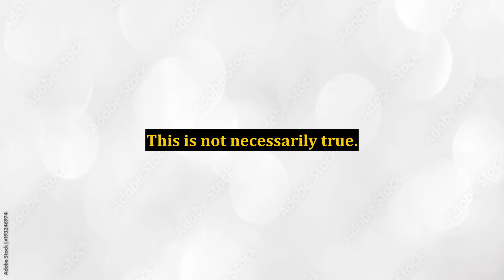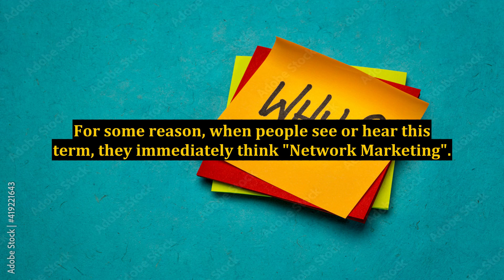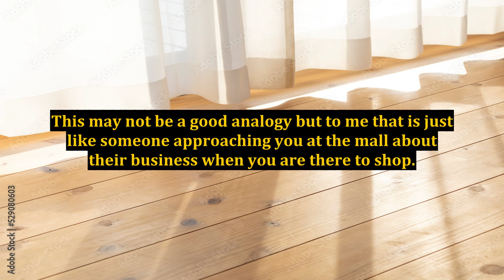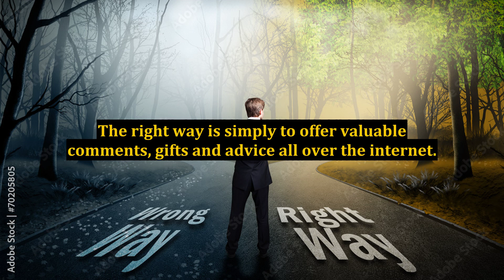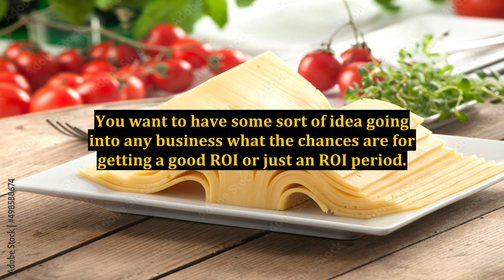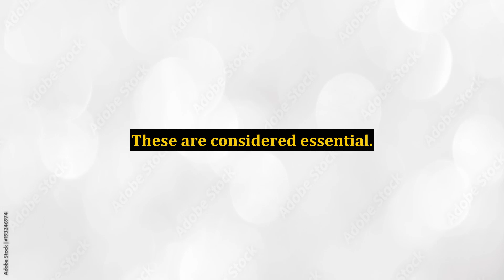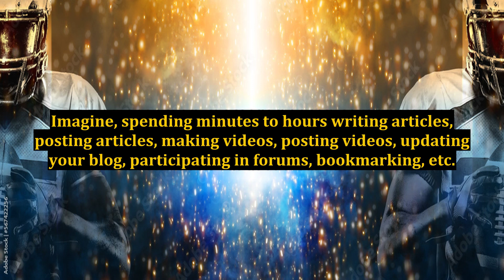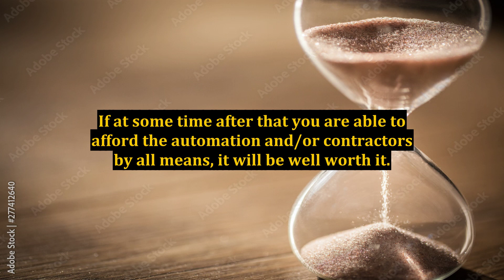Internet Marketing Business - The New Home Business